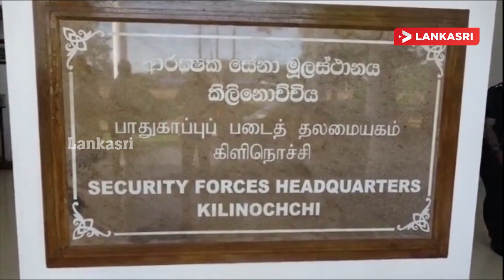ஜனாதிபதி தேர்தலுக்கு முன்னர் புதிய திட்டம் போடும் மைத்திரி! கலக்கத்தில் பலர்